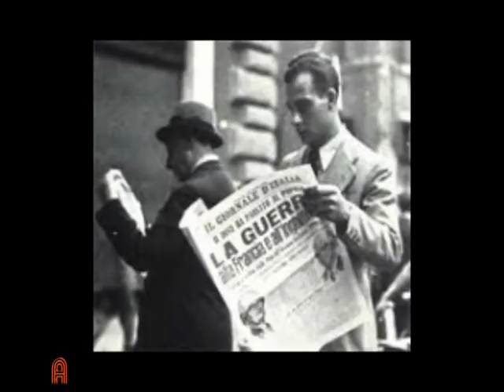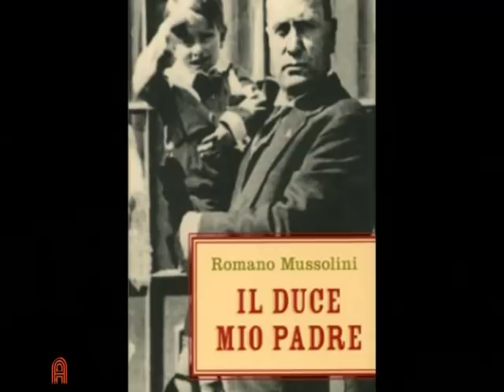ROMANO MUSSOLINI - intervista di Luigi Alberto Pasquali